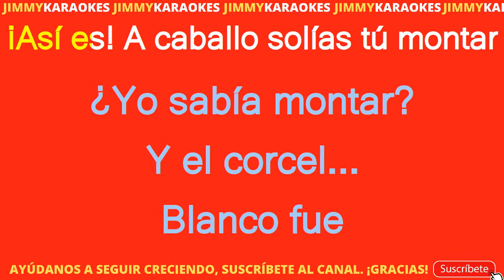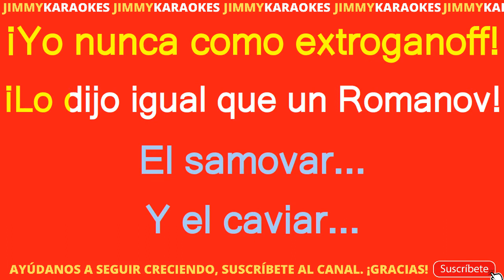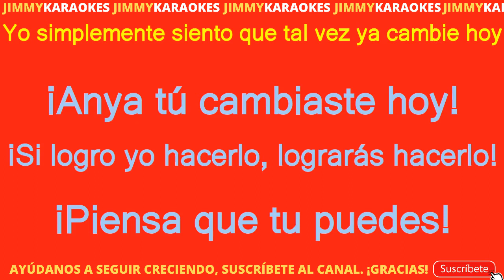Thalia Lograras Hacerlo karaoke